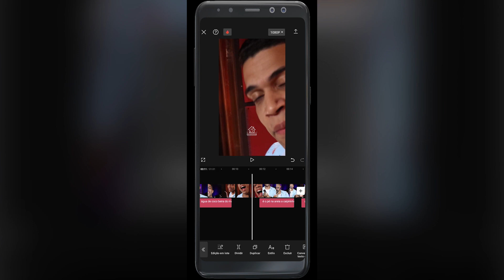CAPCUT: Conhece a função Letras Automáticas?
No RPM - Radar por Minuto de hoje, vamos dar uma dica de como utilizar a função Letras Automáticas no Capcut. Você já conhecia essa função?

Deixe aqui nos comentários a sua opinião!

Curtiu?

Direção:  @casaradarmusic
Produção:  @doispesproducoes